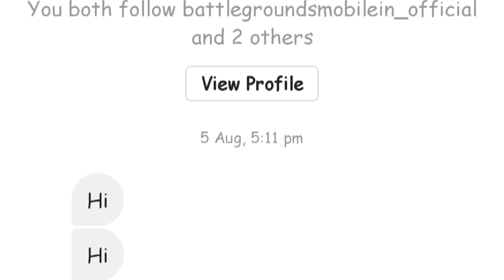OnePlus Nord 5g Vs Mi 10i 5g | first voice over video | Bgmi Gamer girl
Pubg | Pubg Lite | Free Fire | Among us | Minecraft|call of Duty (COD) | Content Videos |

.Send popularity :
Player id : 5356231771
Player name : DEVIL乄CuTtiE
Device :- Mi 10i 5g (6gb+128gb)
My Headphone :Mi YDSDQ01WM Wired Headset

SUPPORT ME :-

ABOUT ME

Name :- Deepika

City :- Uttar Pradesh

Enjoy my new montage video and make sure to comment down all your opinions it matters a lot!

This video was made with Adobe After Effects

. mi​​ 10i pubg
Mi​​ 10i Gameplay
Mi​​ 10i pubg test
Mi​​ 10i pubg Gameplay
Mi​​ 10i pubg video
Mi​​ 10i pubg sensitivity
Mi​​ 10ipubg montage
Mi​​ 10i best features
# Mi 10i best device
# Mi 10i under 22k
Mi​​ 10i claw setting
Mi​​ 10i layout
Mi​​ 10i bought in January 2021
Mi​​ 10i best for compitative
Mi​​ 10i not lags
Mi​​ 10i no heat issue
Mi​​ 10i unboxing
Mi​​ 10i best snapdragon
Mi​​ 10i